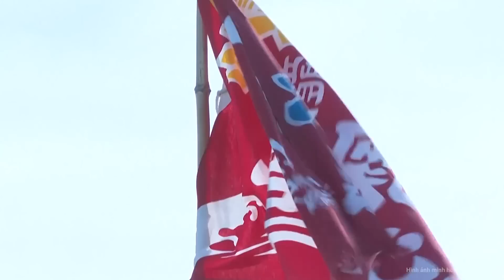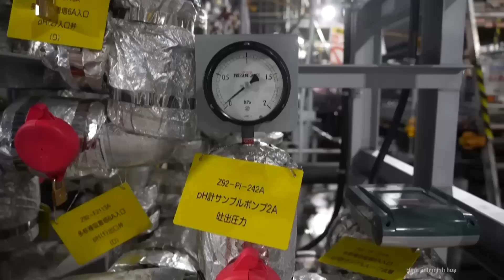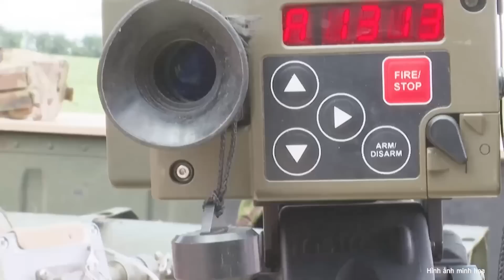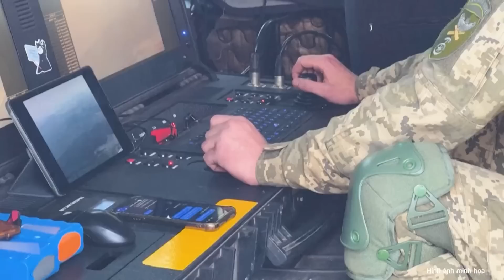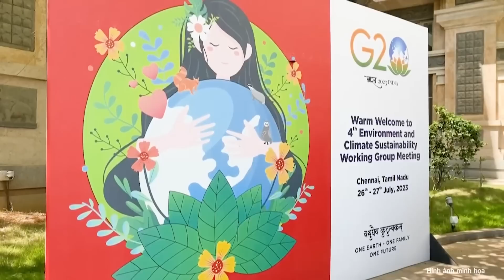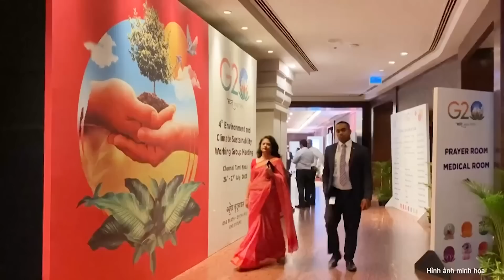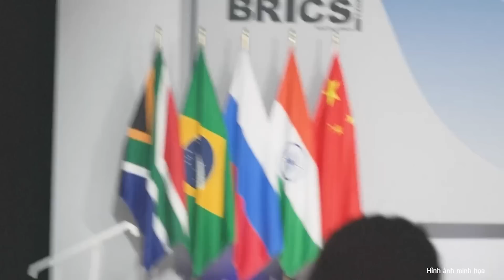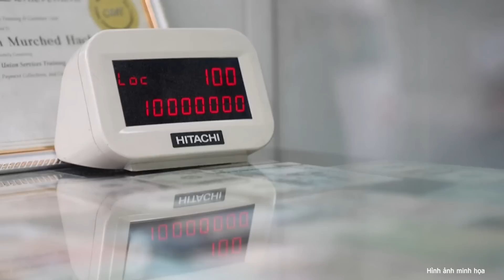Thời sự quốc tế: Tổng thống Zelensky lo bị “bỏ rơi” sau loạt hành động “hung hăng” quá mức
Thời gian qua, Nga liên tục chứng kiến các cuộc tập kích vào lãnh thổ, kể cả thủ đô Moscow. Nga cáo buộc Ukraine đứng sau những vụ tấn công đó, song Kiev không phủ nhận cũng không xác nhận. Trong một cuộc trả lời phỏng vấn với truyền thông trong nước, khi được hỏi liệu có nghĩ rằng chiến sự sẽ chuyển sang lãnh thổ Nga hay không, ông Zelensky đã nói về nguy cơ lớn là Ukraine sẽ bị bỏ lại một mình.
▶ Nghệ An TV là kênh Youtube chia sẻ các nội dung tin tức, nga ukraine mới nhất, tin tức thời sự ,thời sự 19h,tin tức mới,tin mới,thời sự quốc tế,tin tức 24h mới nhất, nga và ukraine mới nhất, tin tức nga ukraine mới nhất,nga,ukraine, tin biển đông,tin nóng, các tin tức cập nhật, … Với mong muốn cập nhật những thông tin chính xác và nhanh nhất trên nền tảng số cho quý vị và các bạn. Các bạn đừng quên nhấn vào: